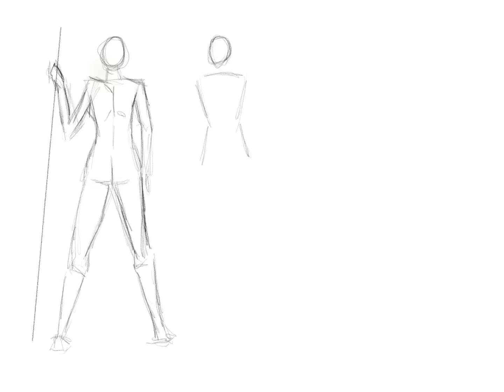Quick Sketches - Poses - Procreate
Sketching on iPad Procreate